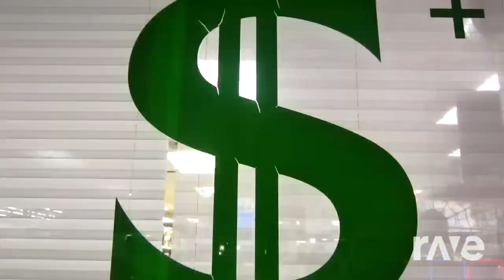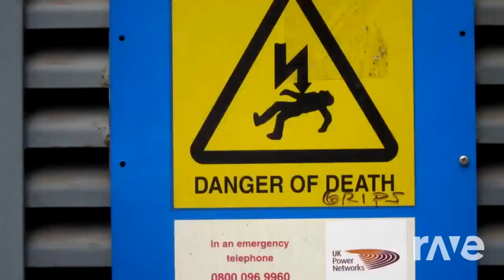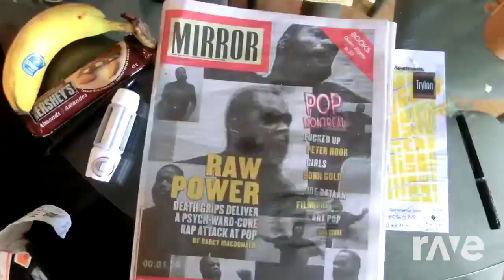Dsco Seen Footage [RaveDJ]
both MVs are kinda similar and the MV for dsco got reuploaded, so i thought this was a fun idea to mix them together

Sweet Trip - Dsco
Death Grips - I've seen footage